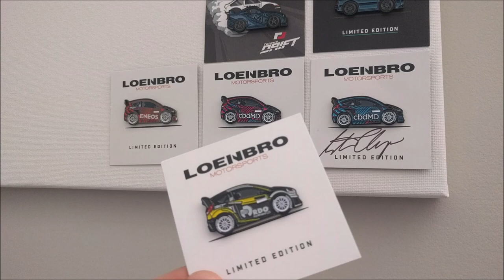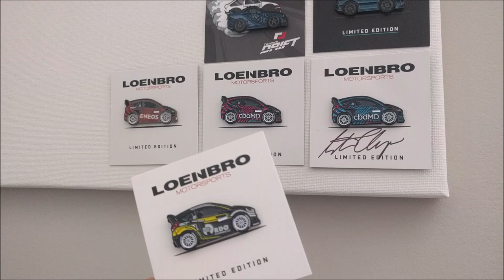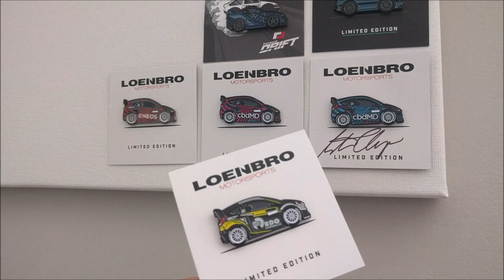Leen Customs x Steve Arpin x Loenbro Motorsports Pin Collection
I got another Steve Arpin/Loenbro Motorsports Leen Customs pin to add to my collection. I tell you some personal positive stories about Arpin.